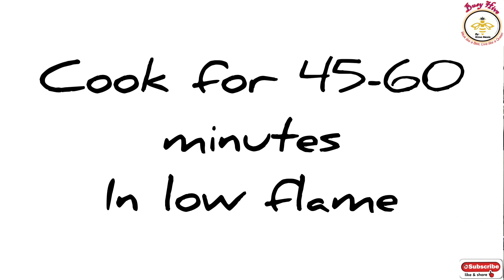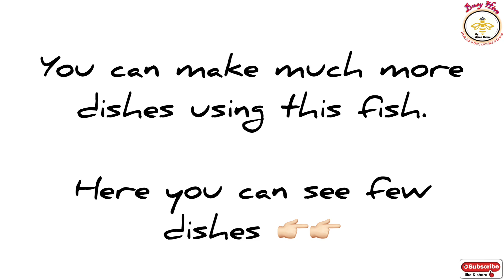Make Sri Lankan Tin Fish At Home | ටින් මාළු ගෙදරදී හදමු | இலங்கை டின் மீன் | ശ്രീലങ്കൻ ടിൻ മ്മീൻ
Yes we all are missing our motherland and our unique and authentic foods in this pandemic.
Most of us doesn’t get tin fish easily hence I thought to share this famous Sri Lankan version of a tinned mackerel recipe with you all.
This is a quick-prep, slow-simmer, budget-friendly canned fish recipe.

The fish stir fry which I have shown in the video takes your basic staples and cooks into a rich and tasty mackerel/salmon fry in which you can dip into with your favorite type of bread, flatbread, chapatti or even it goes well with plain rice and dhal curry.

Ingredients for canned fish
1 kg mackerel fish
1 and 1/2 tsp black pepper
1 and 1/2 tsp salt
2 tbsp oil
2 cup water
2 cloves(to remove the fish smell)

Ingredients for fish fry
2-3 onions
1 small tomato
Green chilies
Curry leaves
Mustard
Oil
Turmeric powder
Chili powder
Curry powder
Canned fish along with the water init
Salt